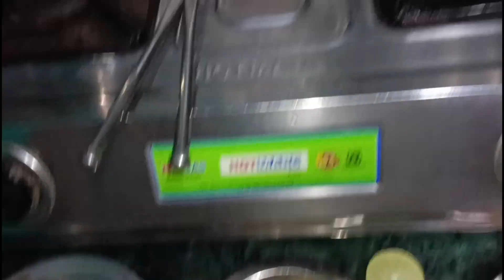14 Roza mere husband hospital mein_Ramzan family vlogs_#virelvideos